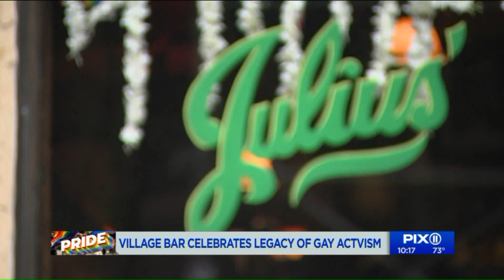A look at Julius: The oldest, continually operating gay bar in New York City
A small dive bar on the corner of West 10th street and Waverly Place in Greenwich Village is the oldest, continually operating gay bar in New York City. The bar, Julius, has been open for more than a century and is still very popular.